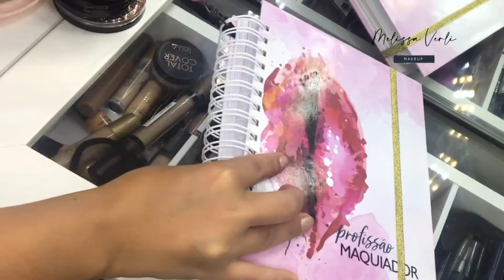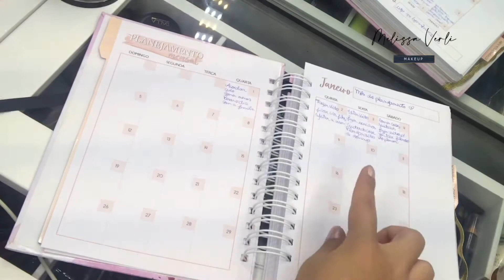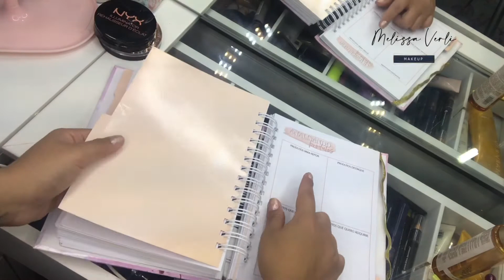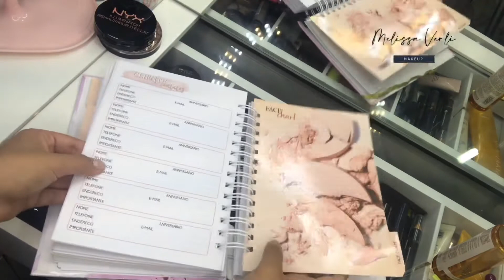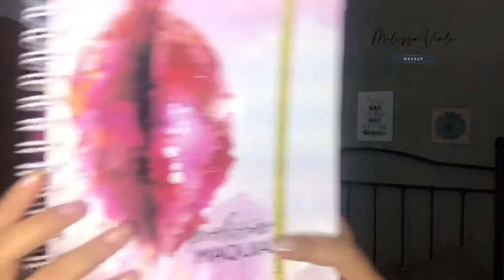O MELHOR PLANNER PARA MAQUIADOR 2020